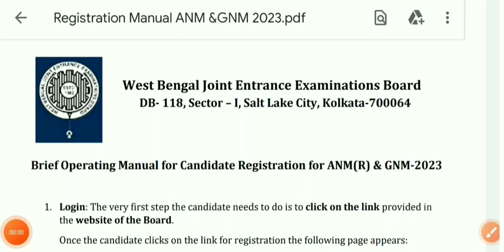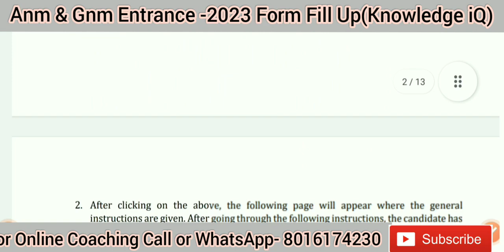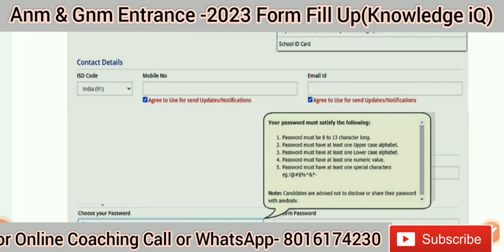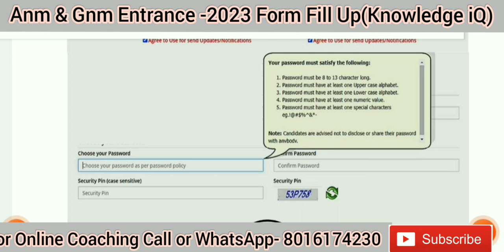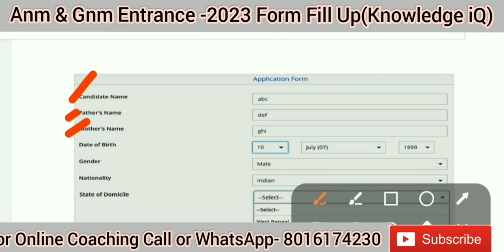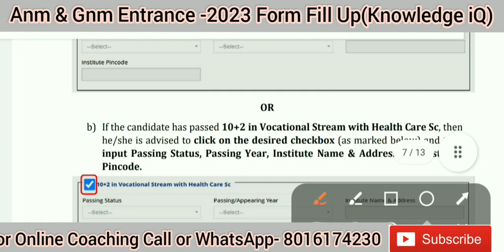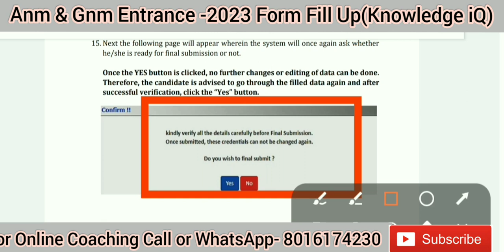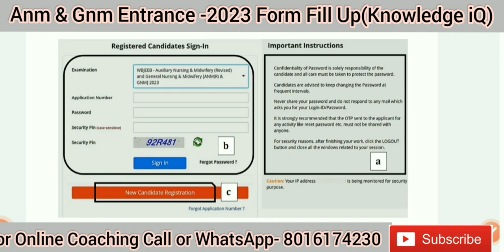ANM GNM ONLINE FORM Fill up 2023। How to Fill up Anm/Gnm online Application 2023। Step by Step Guide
🔥Online কোচিং এর জন্য সরাসরি যোগাযোগ করুন- 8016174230

*👇👇ভিটামিন সম্পর্কিত গুরুত্বপূর্ণ VIDEO 👇👇*

*👇বিভিন্ন প্রাণীর শ্বাস অঙ্গের নাম👇*

*👇বিভিন্ন প্রাণীর রেচন অঙ্গের নাম👇*

*👇ভারতের প্রথম পুরুষ ব্যক্তিত্ব👇*

*👇WBJEEB ANM, GNM 2022 Entrance Exam New Question Pattern 👇*

*👇HORMONE PART- 1 👇*

*👇MEASUREMENT IMPORTANT MCQ👇*

*👇EXCISE MAIN ENGLISH SUGGESTIONS👇*

*👇MOST IMPORTANT CHAPTERS OF LIFE SCIENCE AND PHYSICAL SCIENCE FOR ANM GNM  PREPARATION👇*

*👇বর্তমানে পশ্চিমবঙ্গের প্রচলিত গুরুত্বপূর্ণ প্রকল্পের তারিখ👇*

*👇ONE WORD SUBSTITUTION FOR UPCOMING EXAM👇*

*👇 উদ্ভিদের রেচন 👇*